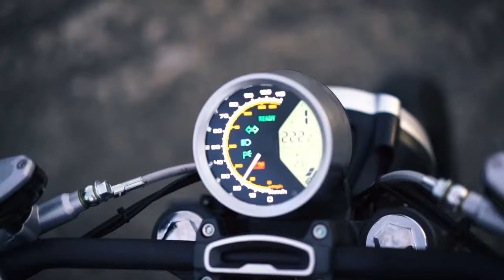Super Soco Promo Video